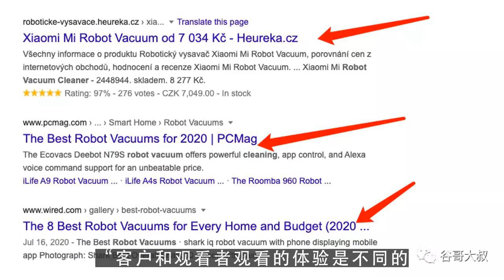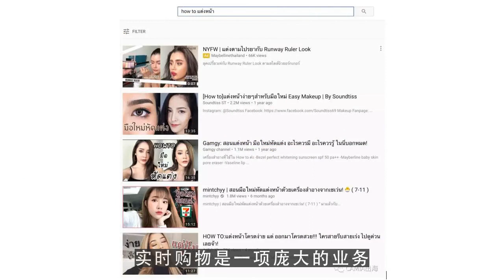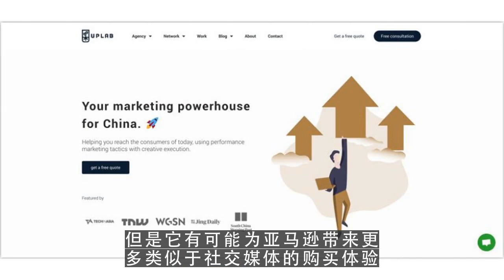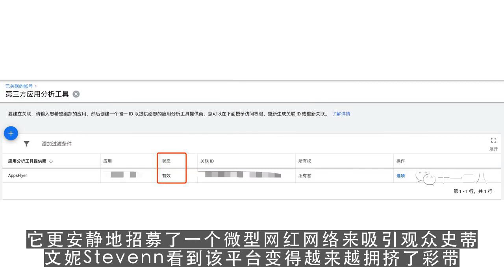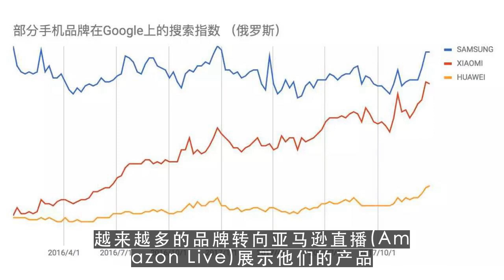youtube运营,亚马逊直播如何发展其微网红计划 第1集